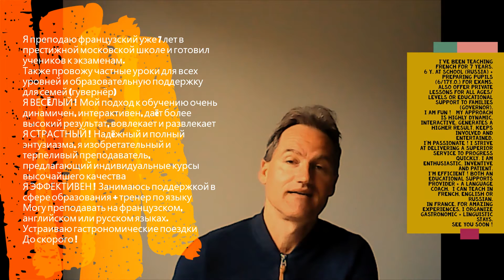Native French Tutor Governor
An experienced and passionate teacher of French with an experience of working with children aged  from 6 to 17 years old. Has worked as a French teacher as well as a governor in a private family. Provides students a lot of speaking practice on everyday topic, helps with school work, teaches French culture and etiquette.